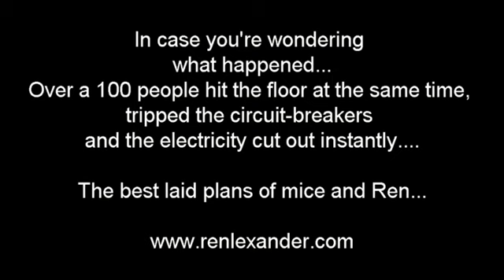Rocky Horror Dance Show Finale: demo vs reality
Demo of the closing finale of The Rocky Horror Dance Show.
What was choreographed by Ren Lexander and demonstrated with Olivia Haddrick (now Olivia Santa) vs what actually happened.